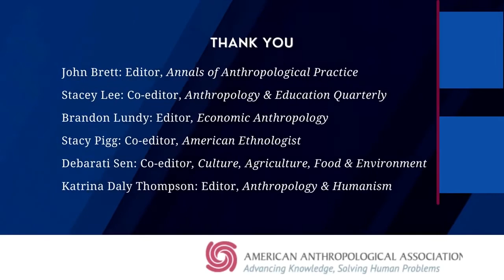Get Published — Part 1: Advice For First-time Authors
Journal editors for the American Anthropological Association discuss the peer review process and offer advice for first-time authors. Participants include:
Stacey Lee - Co-editor, Anthropology & Education Quarterly
Brandon D. Lundy - Editor, Economic Anthropology
Debarati Sen – Editor, Culture, Agriculture, Food & Environment